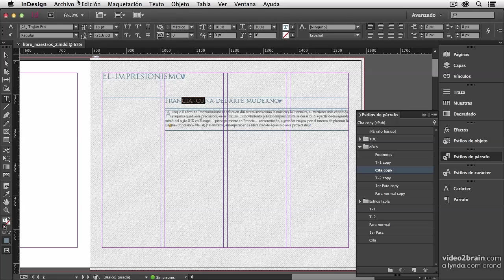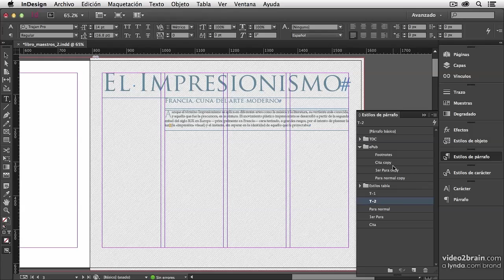Editar Adobe indesign ES 631 01 08 06 Estilos Indesign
Estilos